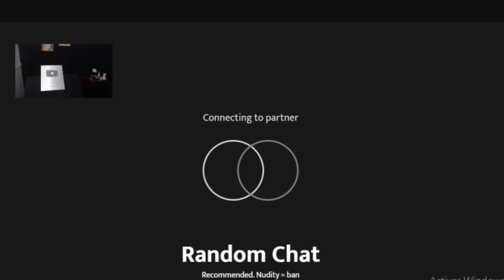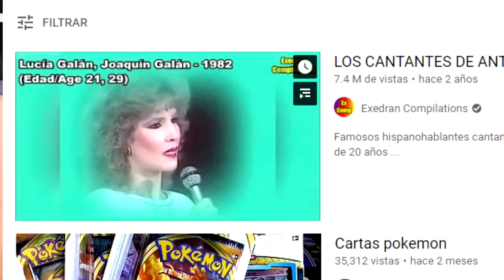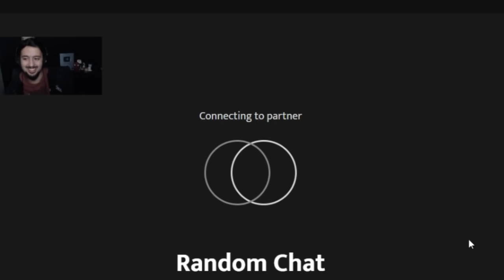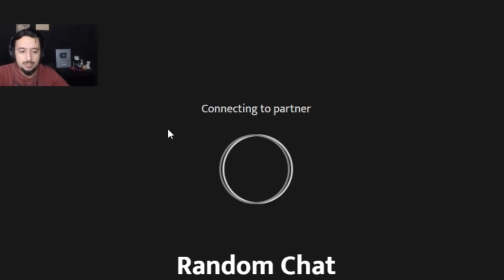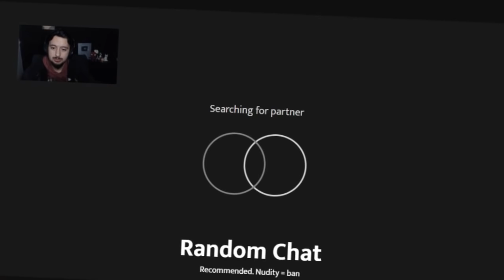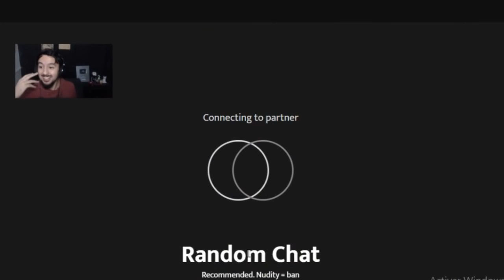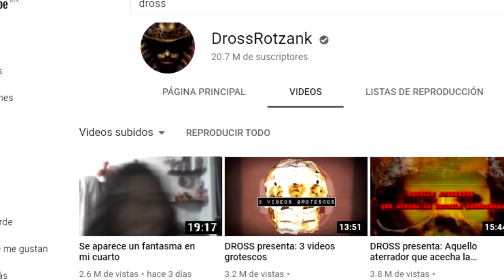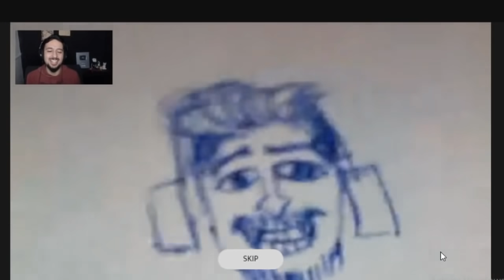MIRA LO QUE LES PEDI QUE HICIERAN en esta Pagina WEB